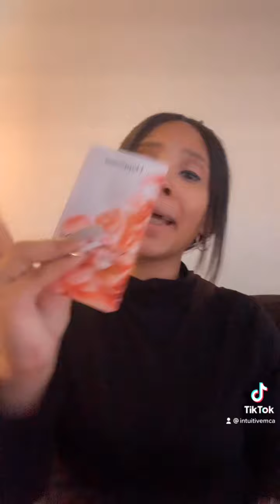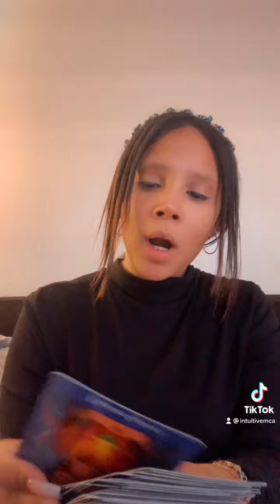Taken reading only !!!: if you are completely taken 🥺🧿😇🥰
Hello Taken this is intuitiveMCA this is a taken reading only so if your not taken these messages won’t resonate.

Taken stop being fearful this person loves you and wants to see you happy 😊 on all levels 😘🥰🥰